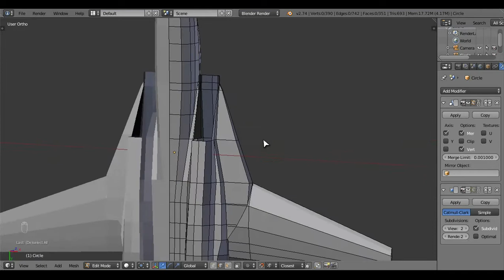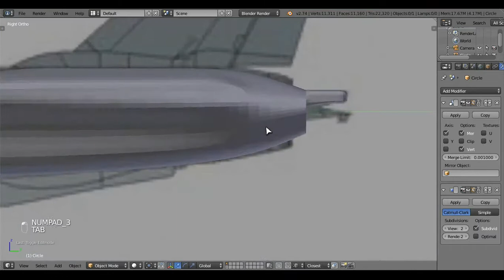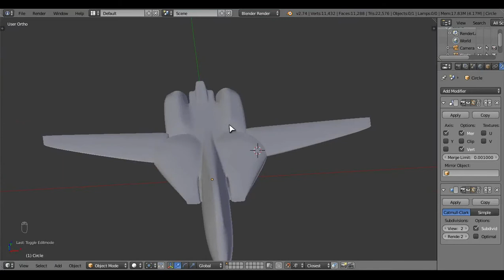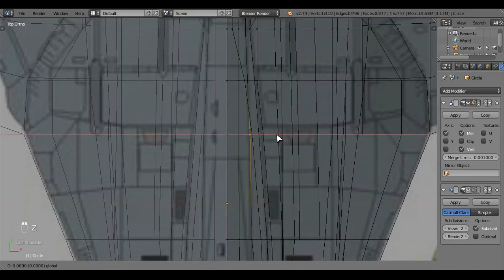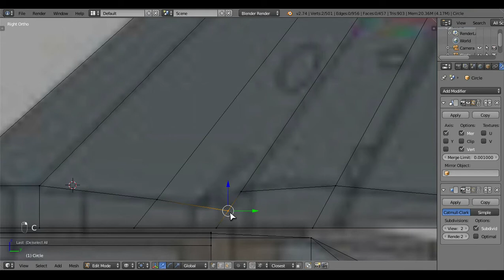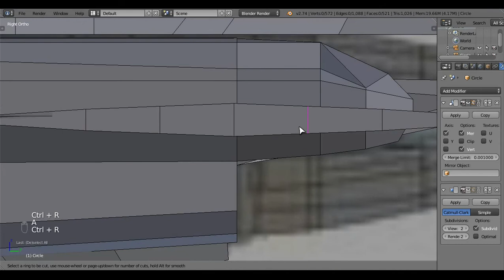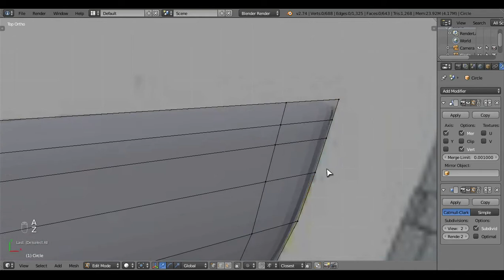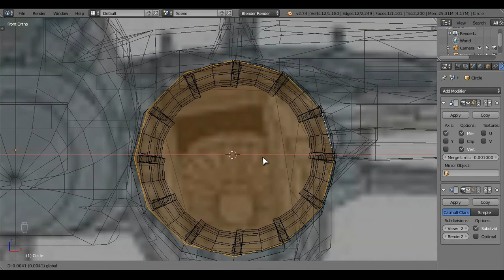F-14 Tomcat - 3D Modelling with Blender l Part 2/2